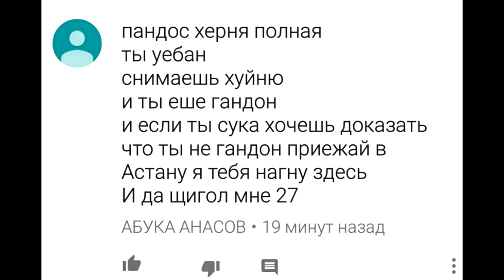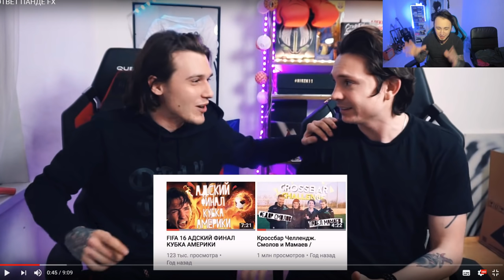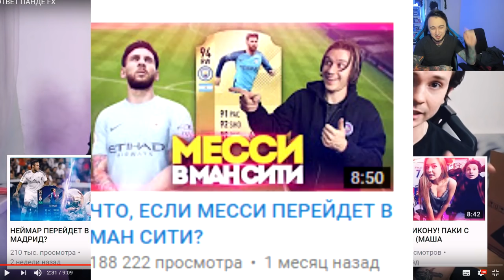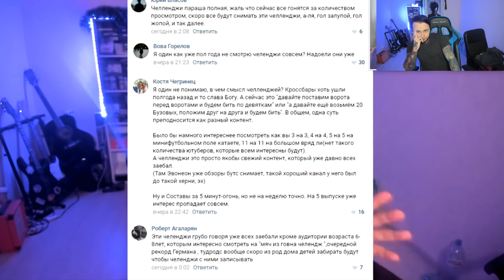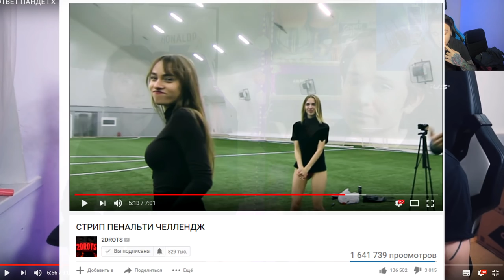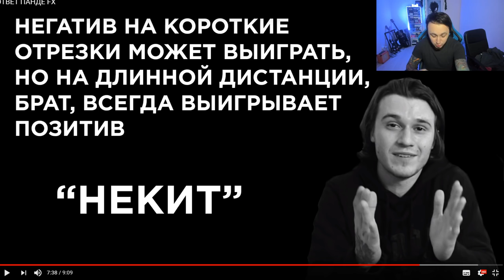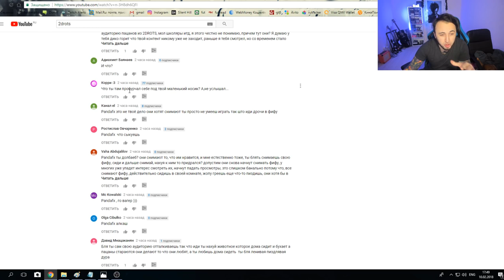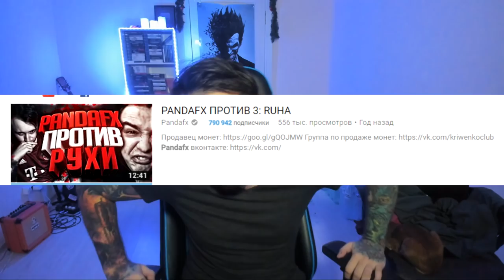ФАНАТ 2DROTS ХОЧЕТ МЕНЯ НАГНУТЬ